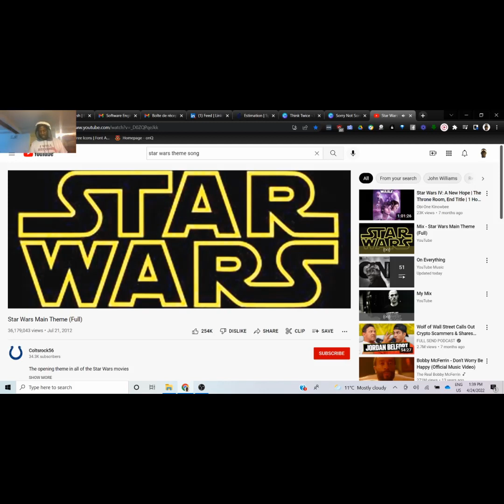Star Wars Intro Sample Type Beat (Prod. By DJKwemo) | Year: 1, Day: 187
My beats are COMPLETELY free to use for commercial AND non-commercial usage.

Was this beat 💩 or🔥 ? Which rapper (artist) should I work on next? Which classic song should I sample? Please feel free to give your opinion and don't be shy to criticize, hate, love, or drop a 16 in the comment section. I just want to perfect my craft, and deliver the best material I can for you guys. Whatever you doing, keep grinding and God Bless!!